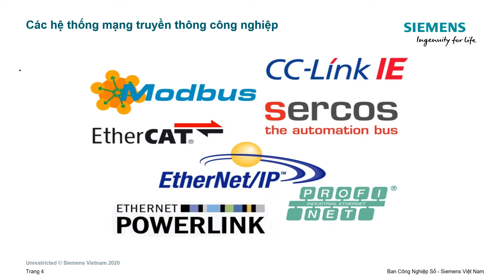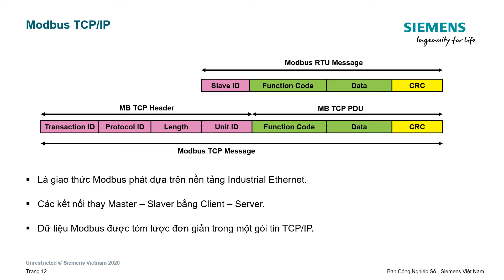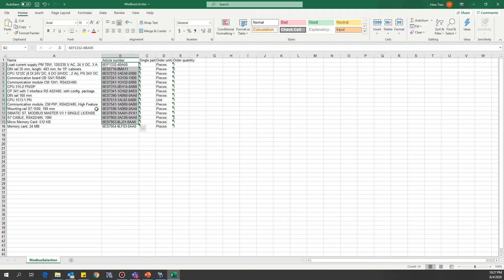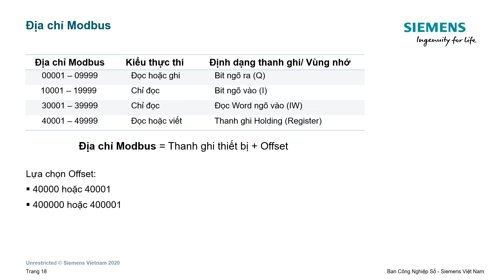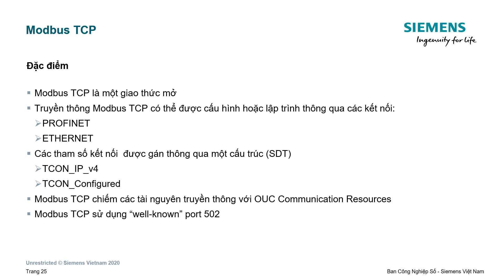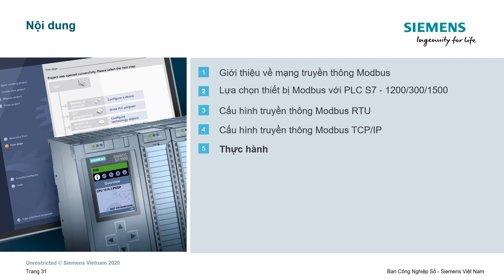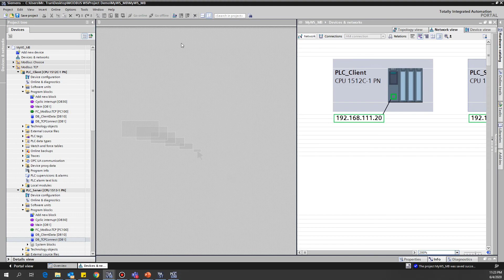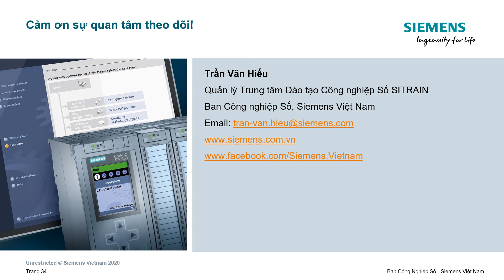Mạng truyền thông Modbus với SIMATIC PLC S7 Hội thảo Trực tuyến Ban Công nghiệp Số Sự kiện và triể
Hội thảo “Giải pháp Mạng truyền thông Modbus với SIMATIC PLC S7” hỗ trợ người dùng làm việc với các bộ điều khiển SIMATIC PLC S7 giao tiếp với truyền thông Modbus RTU/TCP, qua đó giúp người dùng hiểu hơn về truyền thông Modbus trong tự động hóa công nghiệp, lựa chọn thiết bị và giải pháp cũng như cách thức lập trình truyền thông Modbus RTU/TCP với các bộ điều khiển SIMATIC PLC S7.